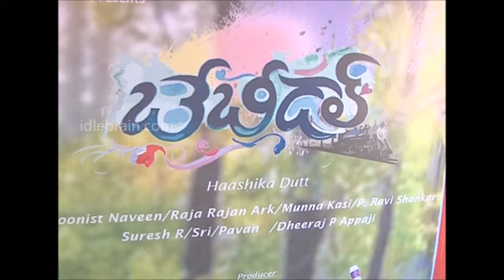Baby Doll Pressmeet - Idlebrain.com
Baby Doll Pressmeet. directed by Haashika Dutt. produced by Taj Mohammad. music by Munna Kasi. starring: Maanas & Haashika Dutt